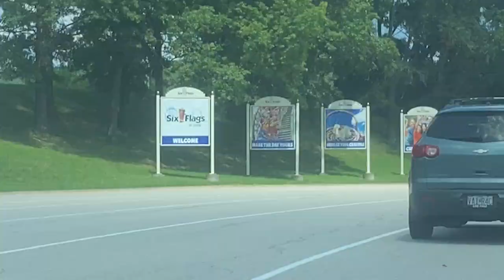STL OWES ME NOTHING | Becoming SE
AYE, YER, WHAT’S POPPIN, IT’S CHRISTIAN SE! THANK YOU FOR TUNING IN AND LET’S KEEP GRINDING ON THIS JOURNEY WE CALL LIFE! I’M OUT.. PEACE✌🏽-Christian SE